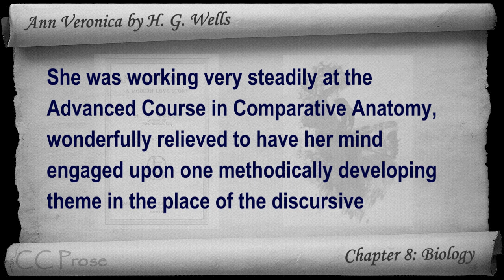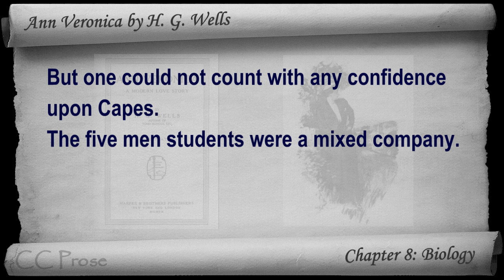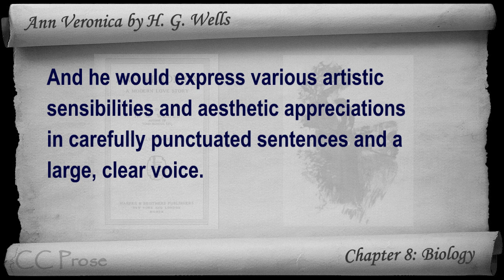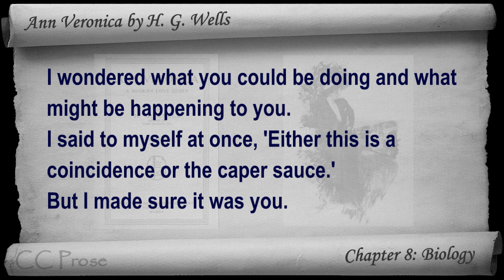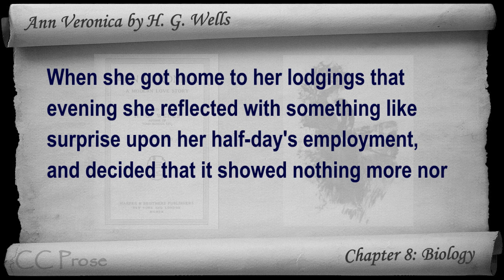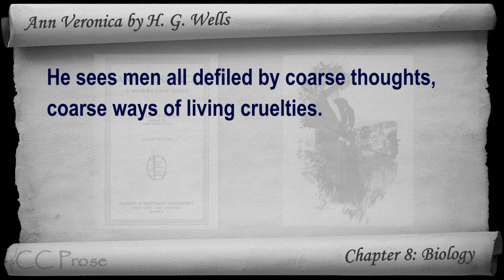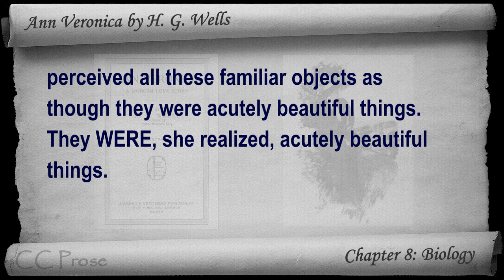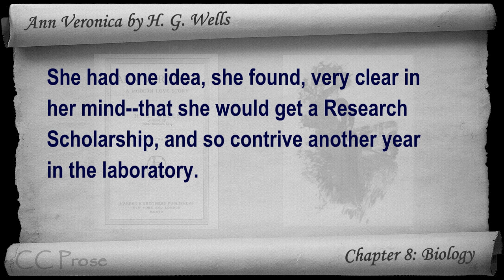Chapter 08 - Ann Veronica by H. G. Wells - Biology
Chapter 8: Biology. Classic Literature VideoBook with synchronized text, interactive transcript, and closed captions in multiple languages. Audio courtesy of Librivox. Read by Joy Chan.